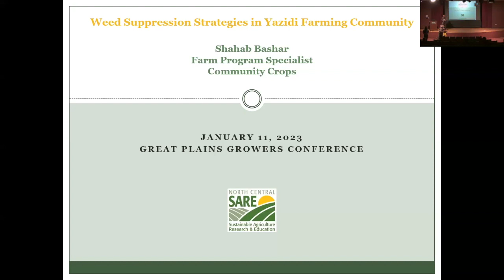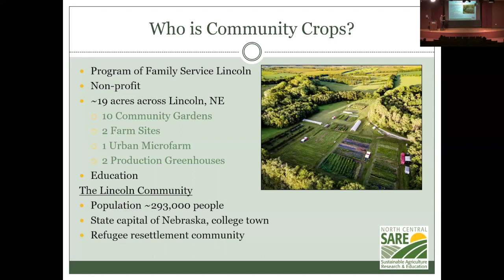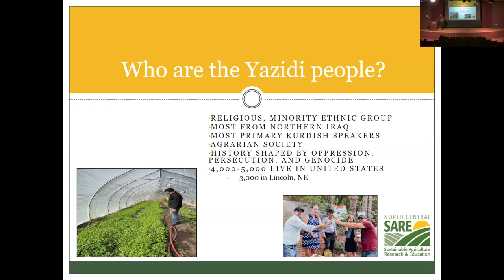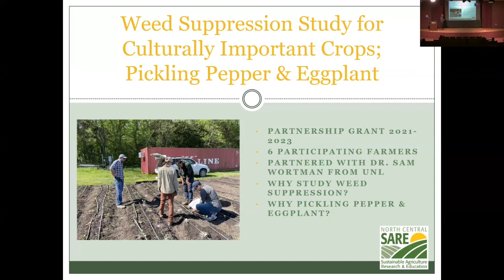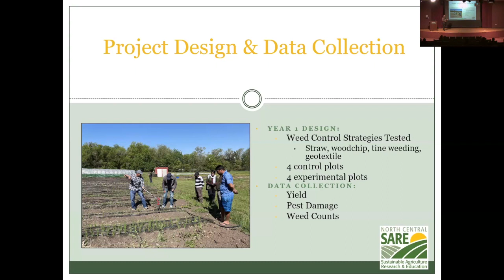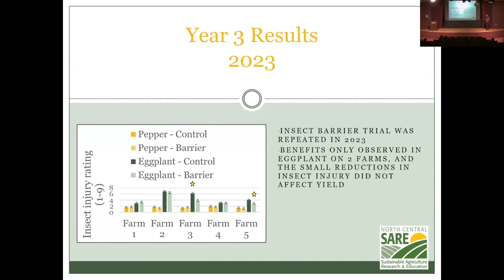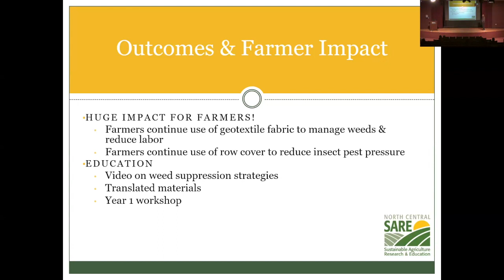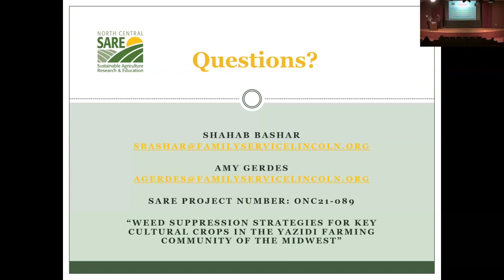Weed Suppression Strategies for Key Cultural Crops in the Yazidi Community with Shahab Bashar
In Lincoln, Nebraska, Community Crops received SARE support to partner with Yazidi farmers to test different low-cost weed suppression strategies in two culturally-important crops, eggplants and pickling peppers. This is Shahab Bashar's SARE Farmers Forum presentation at the 2024 Great Plains Growers Conference.